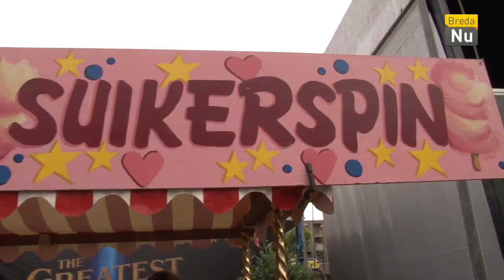Breda in Beeld: Opening Spanjaardsgatfestival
Het Spanjaardsgatfestival werd feestelijk geopend door Circus Woenzini. Het hoogtepunt van de avond was de vertoning van de film "The Greatest Showman".